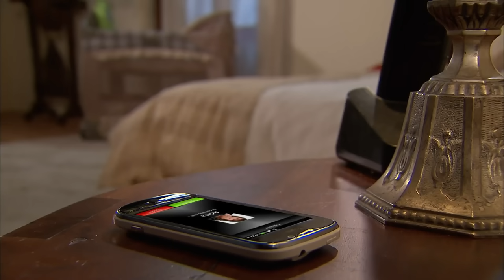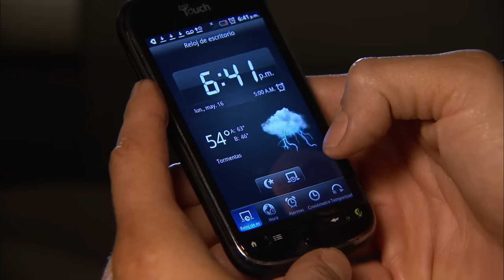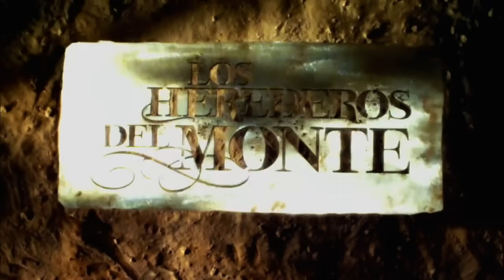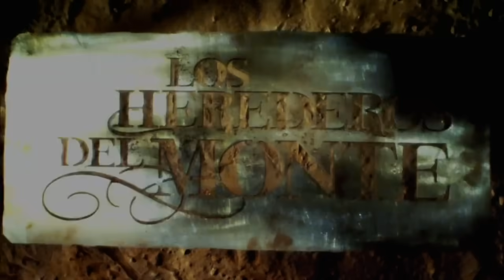Los Herederos del Monte | Capítulo 126 Completo | Telemundo Novelas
Video oficial de Telemundo Los Herederos del Monte. Juan está pendiente de Paula y su embarazo quien está a punto de dar a luz. Julieta regresa al pueblo con José muy cambiada. Lucas, Amador y Gaspar atrapan a Nacho y lo llevan a la comisaría.

Los Herederos del Monte
La historia de cinco hermanos cuyas vidas cambian para siempre con la llegada de Paula del Monte, la única hija biológica de Emilio del Monte. La ruptura que ocasionará será definitiva.